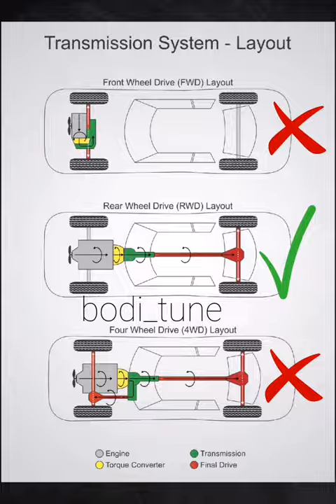ليش السيارات تعلگ (ترفع عجلاتها الامامية)؟ | Why "do cars make "wheelie?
هذا الفيديو يشرح ضاهرة غريبة و جميلة بنفس الوقت و هي رفع العجلات الامامية و اللذي تم شرحها شرح سريع و بسيط بدون التعمّق في التفاصيل